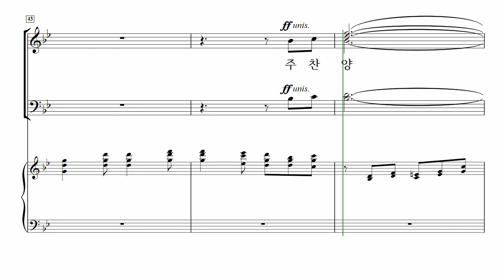[중앙아트] 성탄절 칸타타 ‘크리스마스 이야기 SATB’ 10. 사랑의 주 예수 (Reprise) – 테너 MIDI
📚 크리스마스 이야기 SATB (This is Christmas) – Mary McDoanld, 조현진 역

10. 사랑의 주 예수 (Reprise) – Mary McDonald